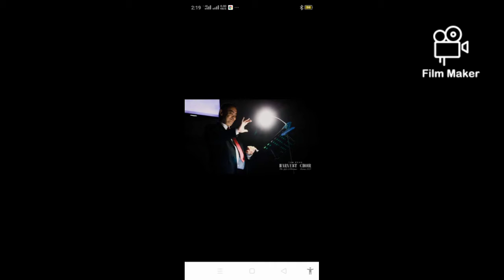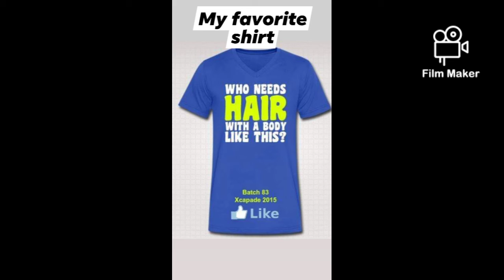Men of '83 4.0